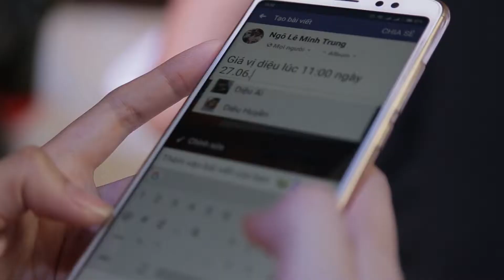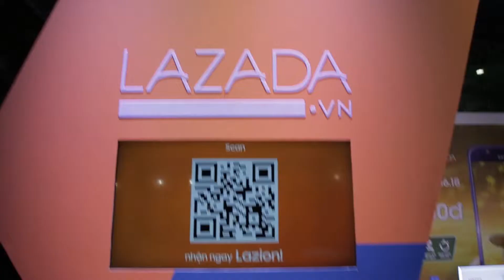Lazada - Experience SAMSUNG J7 DUO with Lazion | CHOO Communications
Client/Brand: Lazada & Samsung